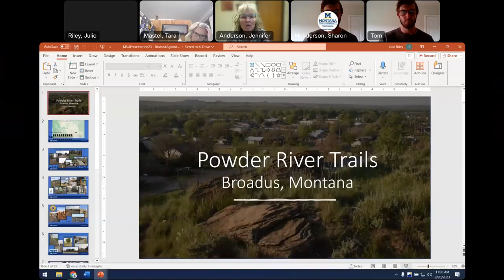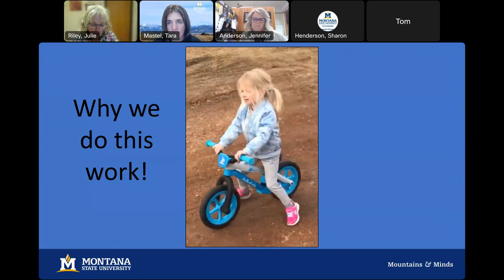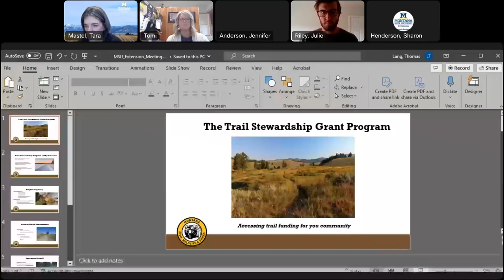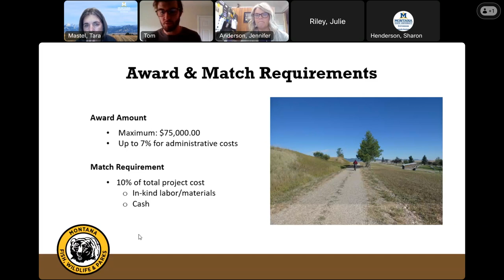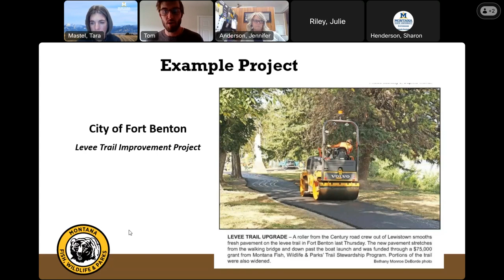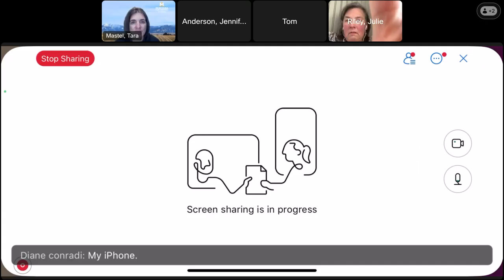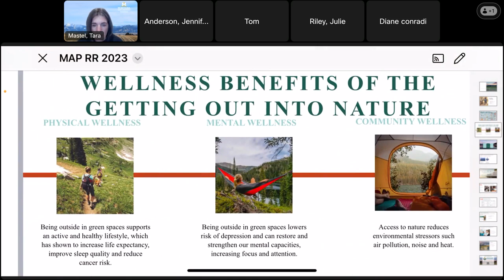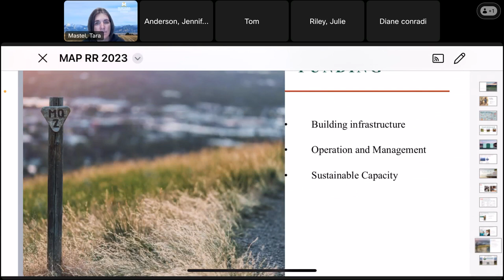How to Get Started on a Trail or Walking Path in Your Town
Three speakers share their experience with starting, maintaining and funding walking paths and trails in rural areas and answer questions from attendees. The first speaker, Julie Riley is a Powder River County Extension Agent who works closely with community volunteers and helped establish a school and community development council, a local community foundation, recycling center and is currently developing a walkable community and trail system. The second speaker, Tom Lang, is the Montana Fish, Wildlife & Parks Recreation and Trails Coordinator. He administers the Montana Trail Stewardship Grant Program, a state program that provides funding for the development, renovation, and maintenance of recreational trails and trailside facilities throughout Montana.  The final speaker is Diane Conradi, the founder of Montana Access Project that was started so communities, nonprofits, and public and private land managers don’t have to start at “square one” when creating and growing quality outdoor recreation access.